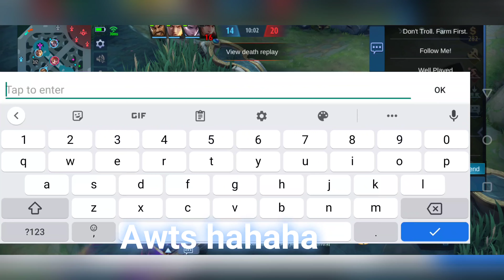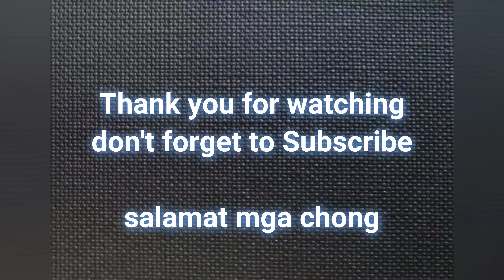Oneplus 7 Pro Screen Recording While Playing Mobile Legends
Laro Muna tayo ML

oneplus 7 pro screen recording

specs:
Snapdragon 855
256gb
8gb RAM
4000mah battery
90hz Fluid Amoled Display
android 11 Version

second hand price around 17 to 19k pesos

enjoy the video mga chong